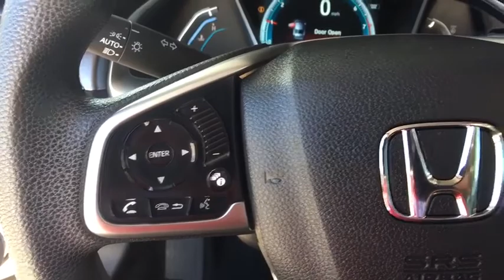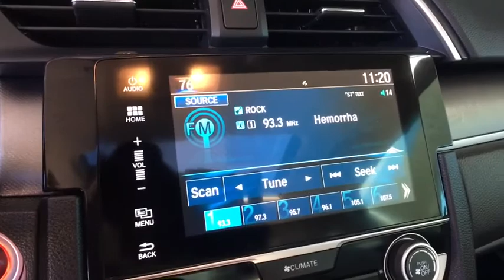2016 Honda Civic Sedan Aurora, Denver, Highland Ranch, Parker, Centennial, CO PH22861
Taffeta White Used 2016 Honda Civic Sedan available in Aurora, Colorado at
2016 Honda Civic Sedan EX - Stock#: PH22861 - VIN#: 19XFC2F75GE018139

SUNROOF/MOONROOF, ONE OWNER, CLEAN CARFAX, BACKUP CAMERA, ACCIDENT FREE CARFAX, Civic EX, 4D Sedan, FWD.2016 CARFAX One-Owner. Recent Arrival! Honda Civic EXAll prices include Dealer Handling fee of $599. Located in Denver CO, and also serving Aurora, Parker, Highlands Ranch, Castle Rock, Littleton, Lakewood, Englewood, and Golden. Clean CARFAX.